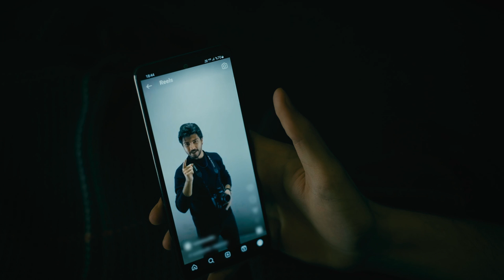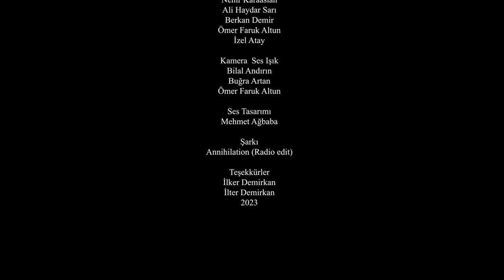keşfet (kısa film)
Kendinizi keşfedin...

Yazan Yöneten
Harun Doğan

Oyuncular
Yiğitcan Arpacı
Harun Doğan
Nehir Karaaslan
Ali Haydar Sarı
Berkan Demir
Ömer Faruk Altun
İzel Atay

Kamera Ses Işık
Bilal Andırın
Buğra Artan
Ömer Faruk Altun

Ses Tasarım
Mehmet Ağbaba

Teşekkürler
İlker Demirkan
İlter Demirkan

MÜZİK
Şirket : Exx Muzik
Sanatçı : Roelbeat, Goodiny